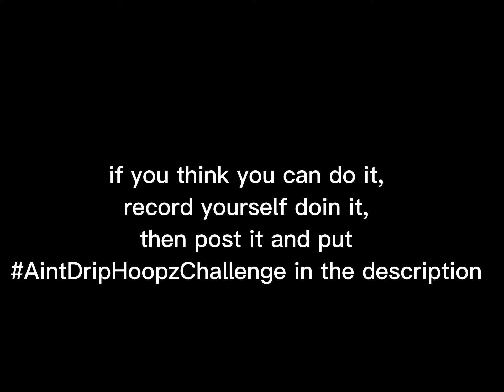Can You Beat My Hoopz Challenge?!?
Just "Drip”
NO COPYRIGHT